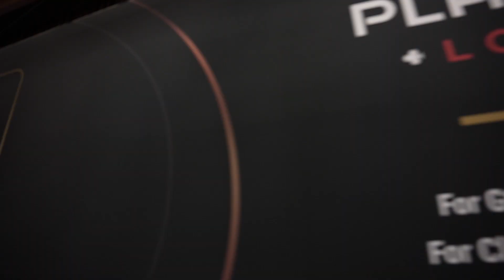Jason Koon ANNOUNCED! Press Conference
Jason Koon is announced as the new GGPoker Ambassador at the World Series of Poker on October 3rd, 2021.

Mira la acción en vivo con cartas a la vista con los comentaristas en nuestro canal de youtube